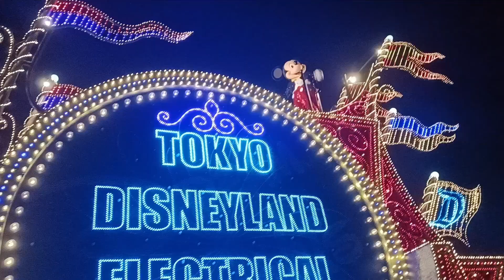Tokyo Disneyland. MAY 9、2023